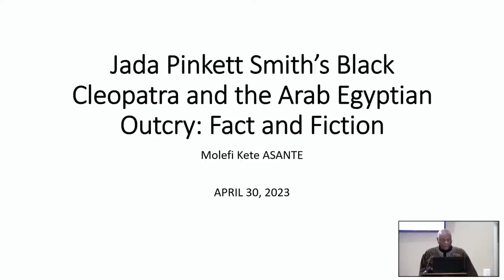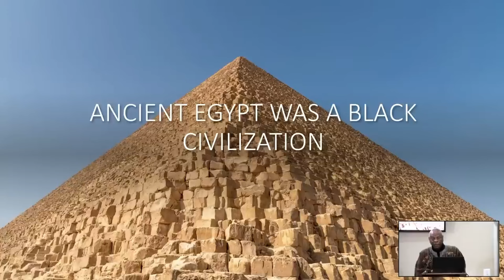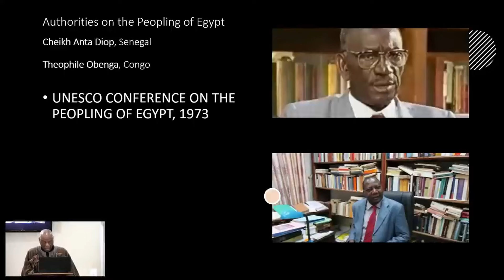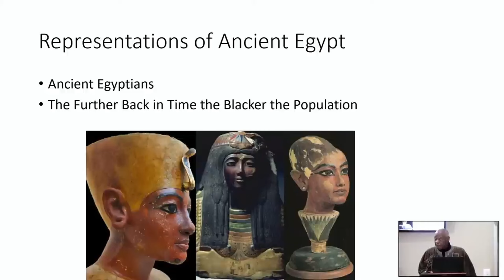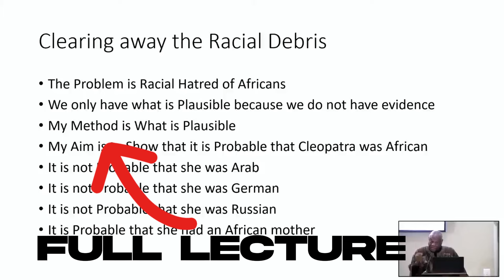Jada Pinkett Smith Black Cleopatra Facts by Molefi Kete Asante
Molefi Kete Asante breaks down the facts of the Jada Pinkett Smith Black Cleopatra show that was on Netflix.